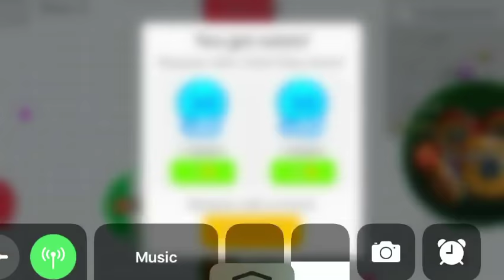Guy splits into a lot of pieces and I eat him